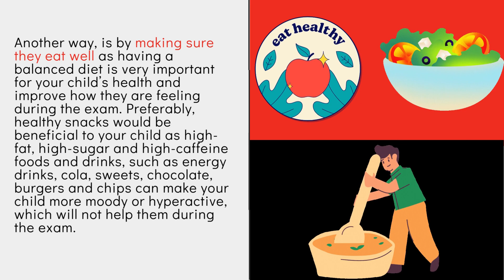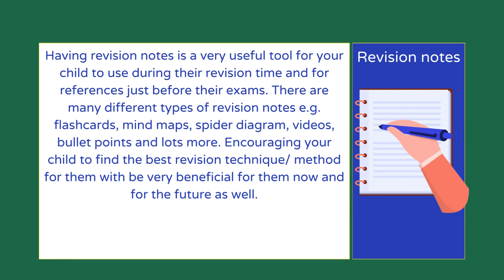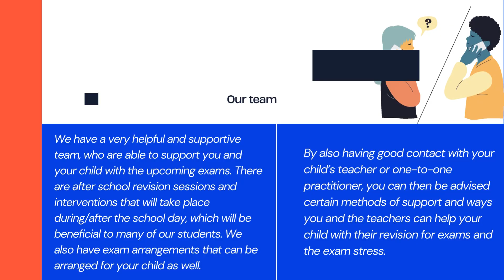How to help your child with Exam Stress!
Hi! Here's another video all about how to help your child with exam stress, signs that they are suffering from this and more! This was an assignment that I had to do for my course, which is aimed at parents and giving them information on this topic as if I was the head of the school etc. This is why the SEND information may not be as useful? However, it still highlights the signs of exam stress and lots of different ways you can help them! Hopefully this is useful information for you?